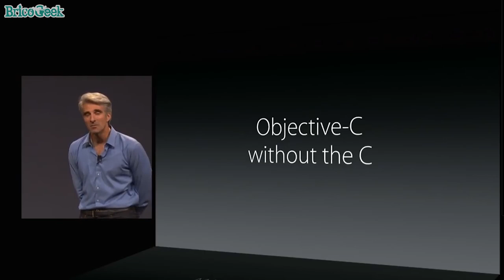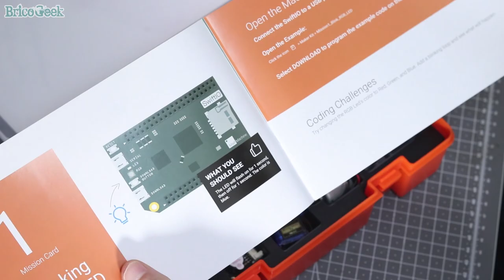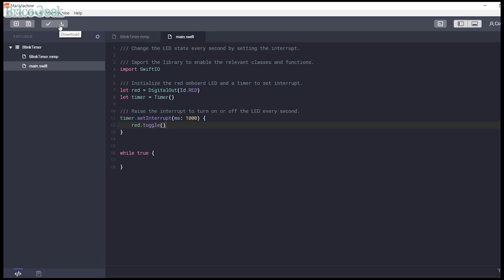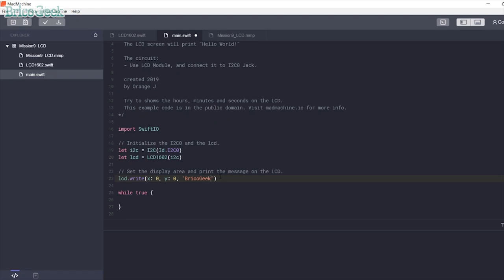🍏 PROGRAMAR microcontroladores con APPLE SWIFT 🍏 Revisión KIT SwiftIO | Madmachine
He probado el Kit de programación de microcontroladores SwiftIO de Madmachine que permite programa un ARM Cortex M7 a 600MHz con el lenguaje de programación SWIFT.